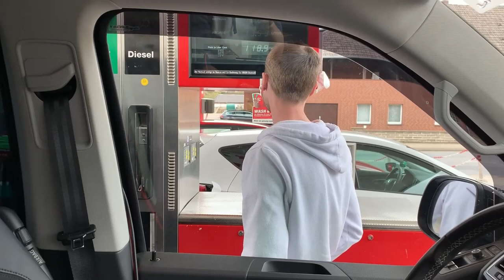VW T6 VanLife - HH - SPO - Reise, #1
Wir gehen wieder auf Reise mit unserem Bulli. Verfolgt uns beim Einkaufen und auf der Fahrt zur Elbe hin.